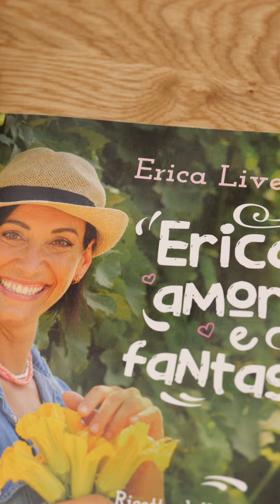Come fare i cookies con le gocce di cioccolato: ecco la ricetta! | Erica Liverani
Sei un amante dei biscotti? Di questi non potrai farne a meno: ecco come fare dei cookies golosissimi!🍪 Facili e veloci, basterà avere qualche accortezza! Scopri la ricetta!